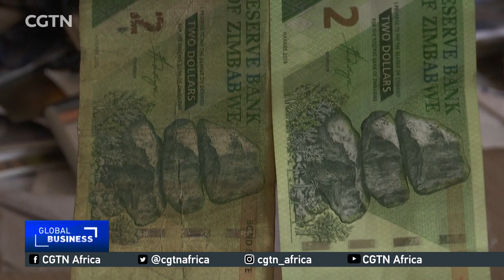Zimbabwe president orders commercial banks to stop lending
The Zimbabwean government has directed commercial banks to halt lending as the currency crisis deepens. The government says the move is aimed against speculation over the Zimbabwean dollar. CGTN's Farai Mwakutuya talked to CGTN Global Business about the implications.